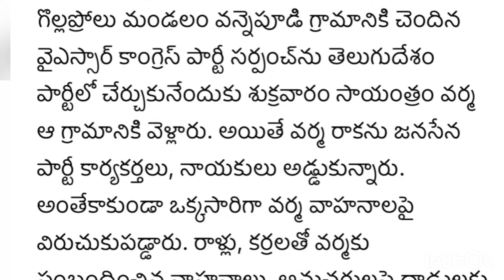Attack On Pithapuram Ex Mla Varma